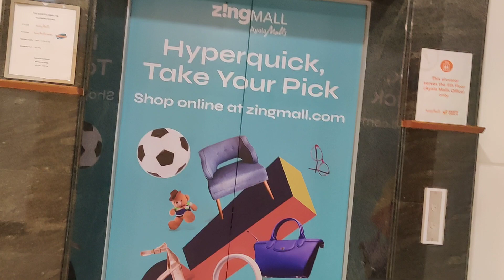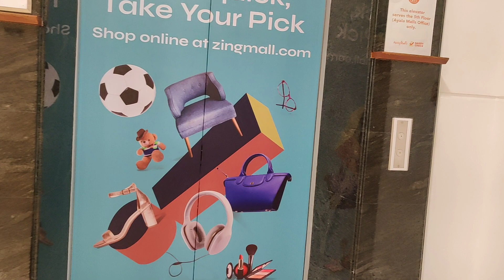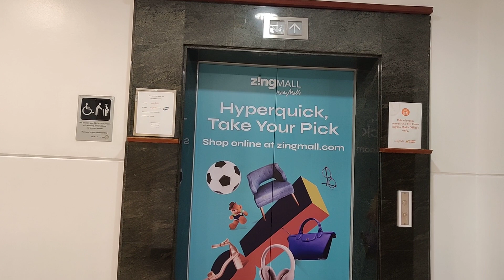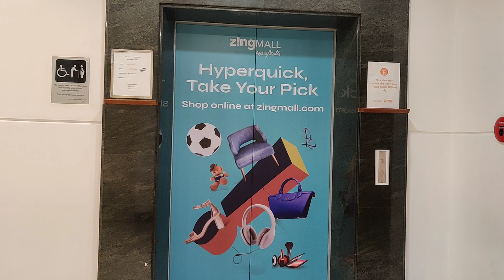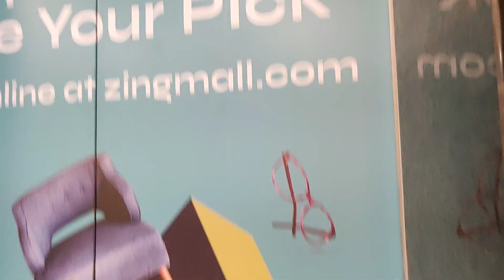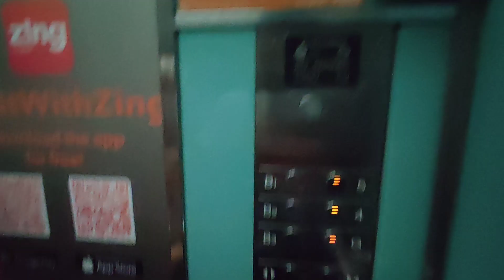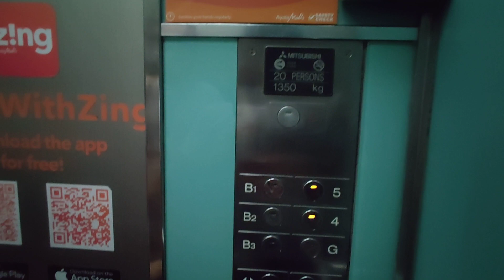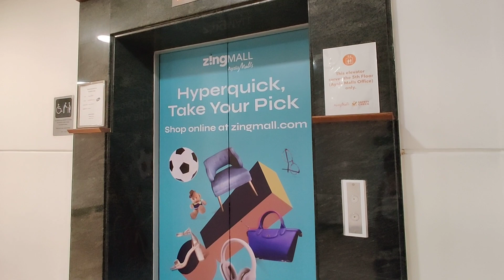Mitsubishi Elevator at Glorietta 4 Makati City (B1-B3, GF, 4F & 5F)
FLOOR SERVED

B1-B3 - Parking
GF - Mall Lobby
4F - Mall
5F - Ayala Malls Office